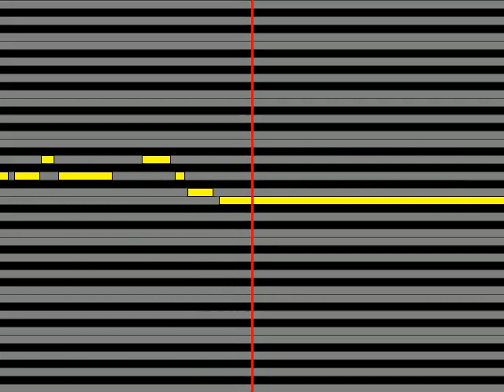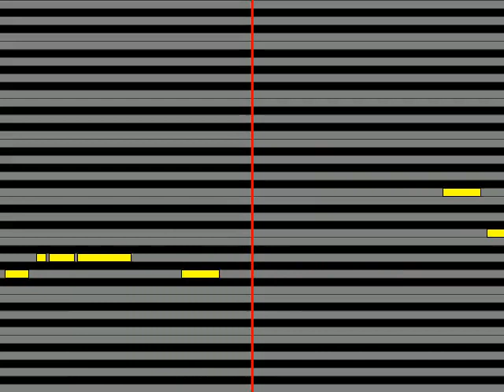【ガイドメロディ】 渋谷すばる ぼくのうた